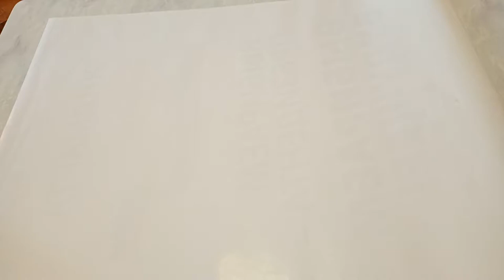Декоративная ваза из палочек. Handmade. Decorative vase.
Простая декоративная ваза для интерьера.